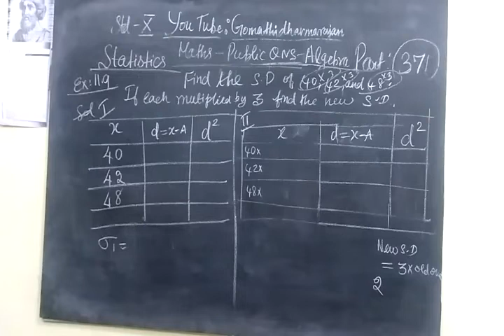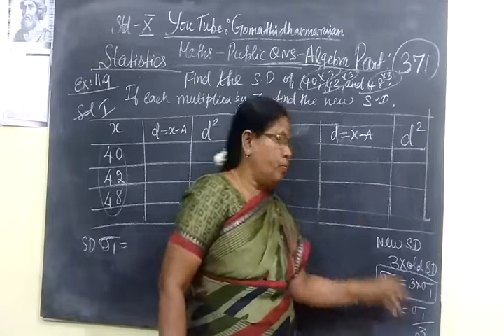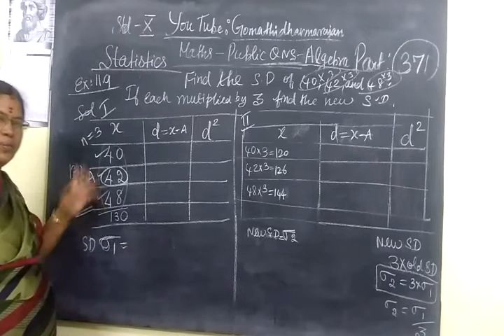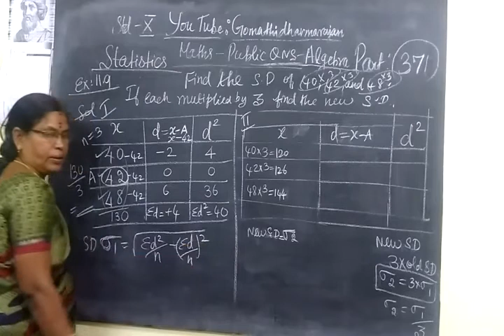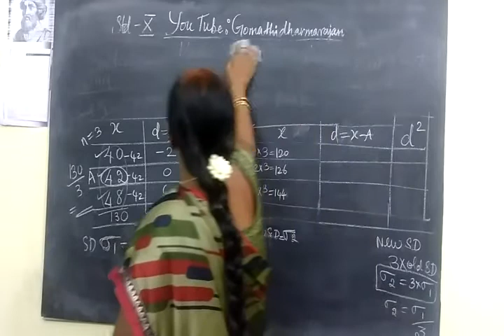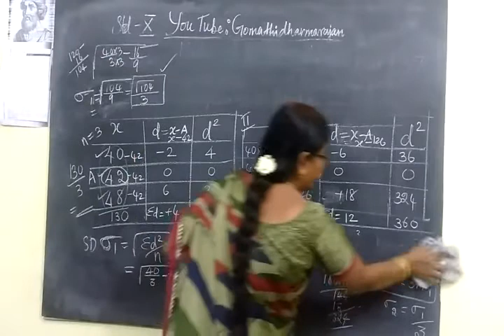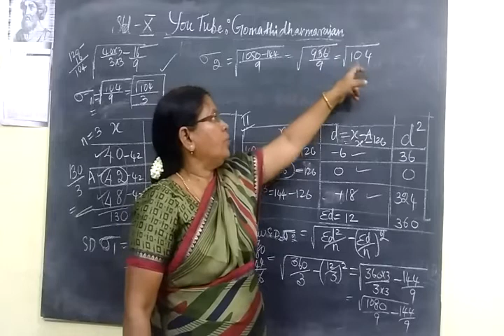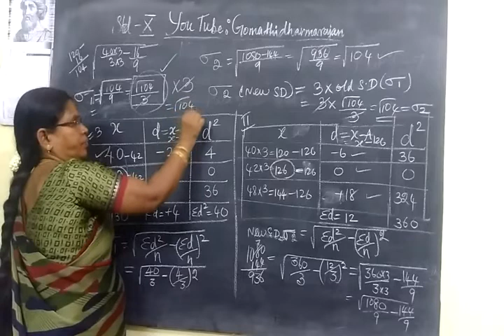10th Maths [ Part 372] Statistics Ex 11.9 Gomathi dharmarajan HM CBE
10th Maths [ Part 372] Statistics Ex 11.9  Gomathi dharmarajan HM CBE